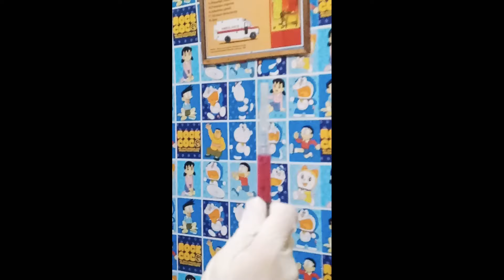SUNTIK KB INJECTION 1&3 BULAN DI DUNIA SYUNTIK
Proses Suntik KB Injection 1&3 Bulan di dunia bidan